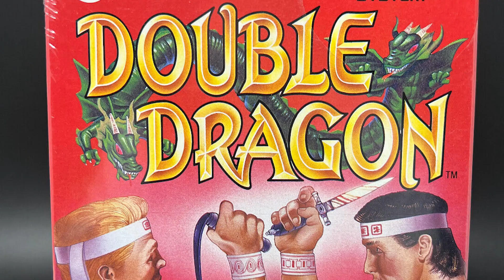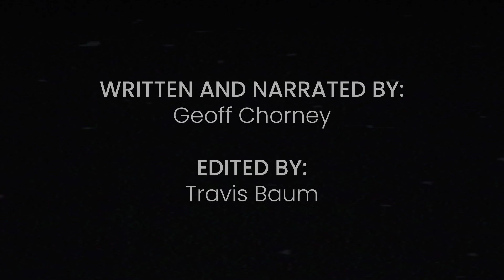The Games That Made Us - DOUBLE DRAGON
Geoff details how Double Dragon influenced his gaming hobby and the industry as a whole.

👍DID YOU ENJOY THE SHOW?

🔊 AUDIO PODCAST: Search for us on Spotify and Apple Music
🎵 "Bringing the Noise" by Richard Craker (PRS) | Christopher Craker (PRS) | Stephen David Jones (PRS) and licensed
We will always deliver commentary on top of any content used that is owned by another entity. If not, we will always attribute all proper accreditation to protect the rights of this channel and any other entity's content.